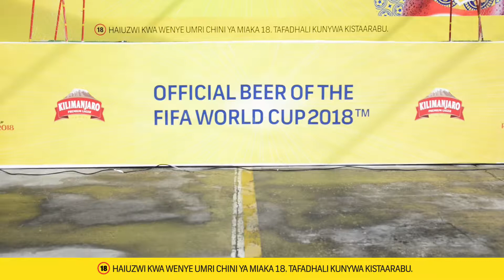The Official Beer of The World Cup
Hivi ndivyo tulizindua bia rasmi ya Kombe la dunia mwaka 2018. Endelea kupata burudani na bia ya Kilimanjaro Premium Lager.